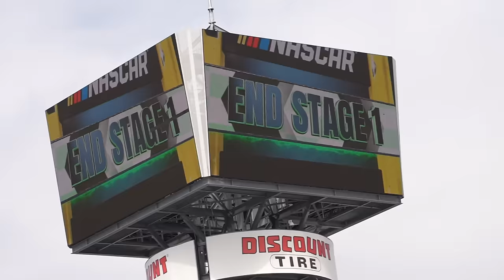Electrical Problems Ended Our Day...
Ready to get to Martinsville and rebound!

Filmers/Editors:
Chase:  @Chase Cabre
Merch Guy:
Moe: @moe_cabre_

Numb by Linkin Park, License ID: doM7BL3b5LY

License ID: ByX8wmxKZOk